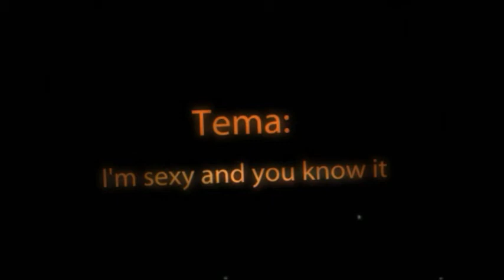Urs Buhler es extremadamente sexy! y todas lo sabe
Su voz...Esa sonrisa... esos ojos verdes...la forma de sus cejas...su boca... sus manos... su cuerpo... su cabello... sus gestos y expresiones su estilo rebelde y rockero!! todo el es sexy! y nosostra